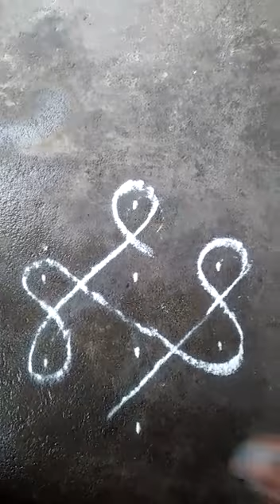Simple easy kambi kolam